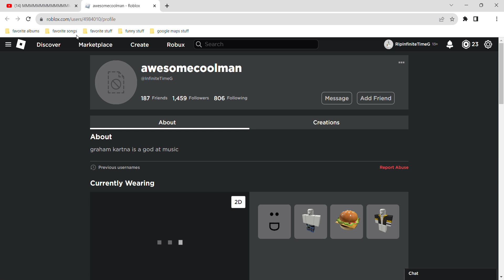my main account is offically 14 years old (it was originally my big sisters account and i took it)